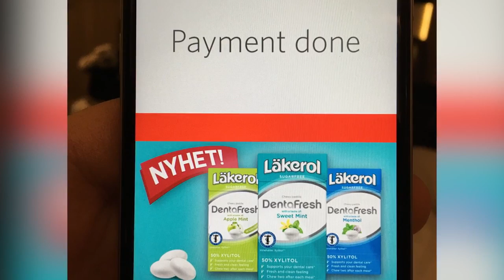I Put A Payment Chip In My Hand To Replace My Wallet IUIC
IUIC Bishop Nathanyel finds out from Buzzfeed what the mark of the beast 666 rfid chip can do.